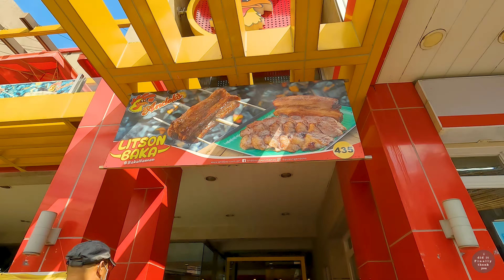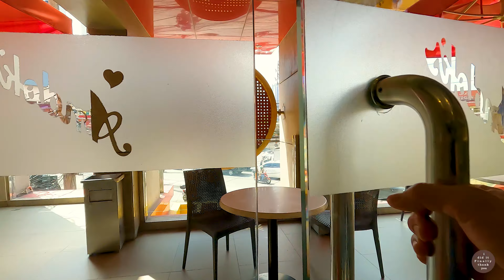[4K30] Food Tour | Touring Andok's Litson Manok near P Burgos in Makati Ave | GoPro Hero10 Handheld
*For the best viewing experience, make sure to watch the videos in 4K! A real life walking experience with real ambient sounds - the best way to experience a walk tour.

This channel and its contents are solely owned by this channel - IdiditFinallythankyou. Unauthorized use of our content such as reposting, redistributing, inserting clips to your videos, reaction videos, or reuploading to a new channel without prior permission is a criminal offense under the Copyright Law.